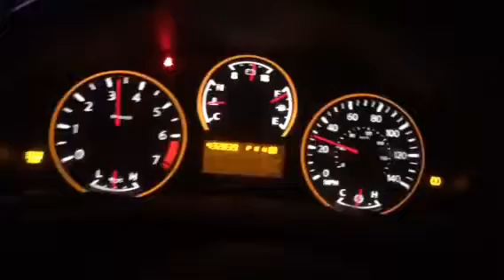Entering the interstate.